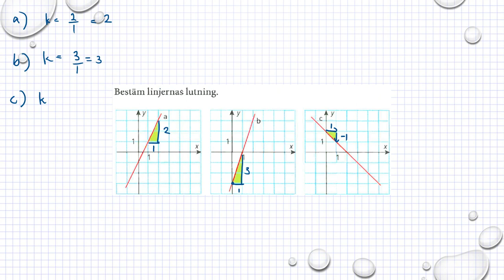Holmström Kapitel 2 Linjens lutning Ma 2a 2036 Ma 2b 2011